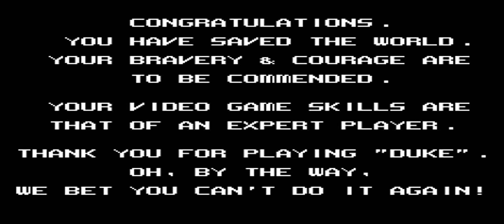Dynamite Duke Master System Longplay